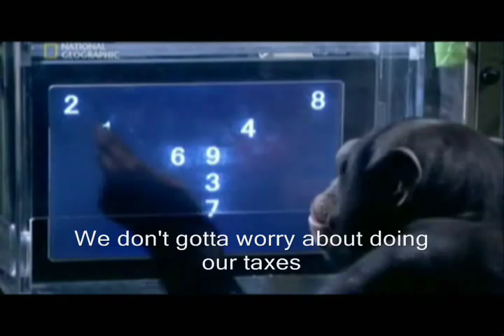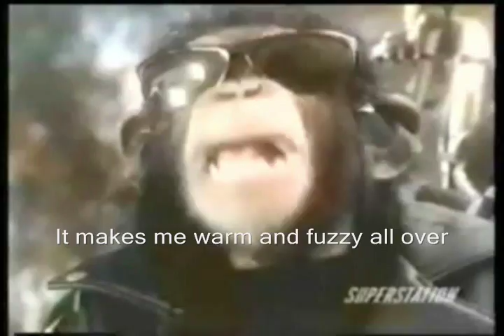The Chimpanzee Song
ecology ftw